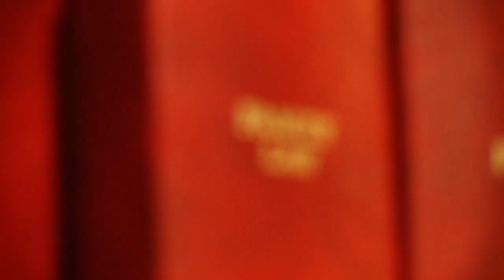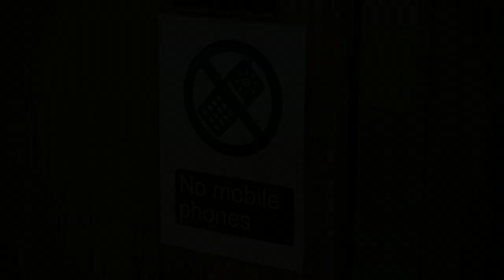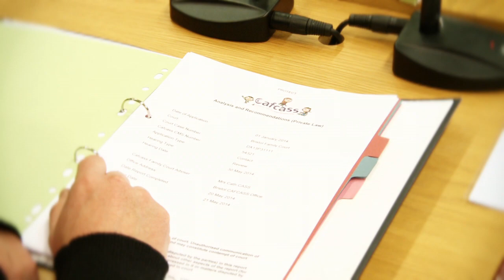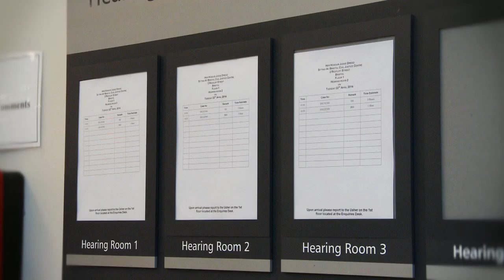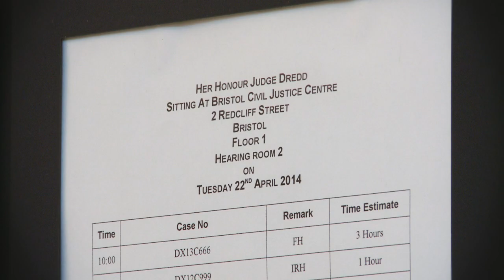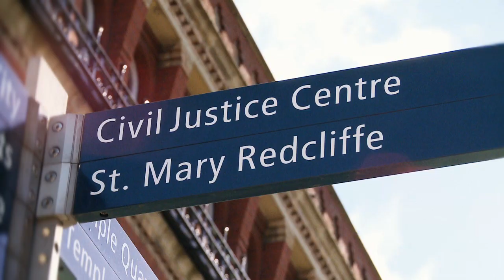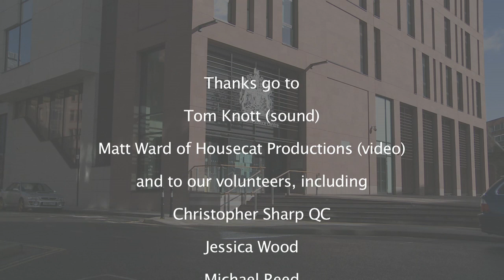The Family Court without a Lawyer - Video 2 of 3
The hearing itself
(applicable to England & Wales)